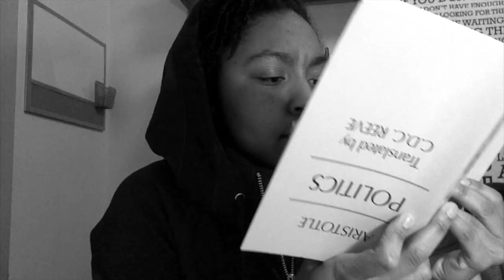Don Quixote - A Summary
Got 15 minutes? Here's a summary of Don Quixote by Miguel de Cervantes.